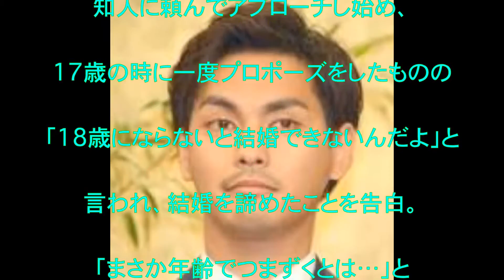柳楽優弥,豊田エリー,妻,馴れ初め,告白,年齢でつまずくとは…,プロポーズ2度,ゆとりですがなにか,おしゃれイズム,一目惚れ,結婚,5歳の娘,365本のバラ